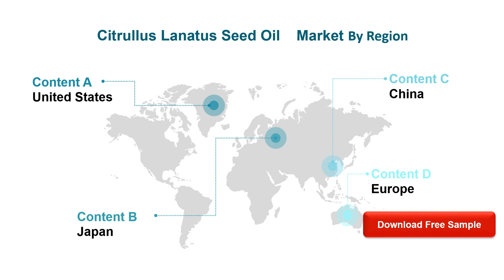Citrullus Lanatus Seed Oil Market Research Report 2020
Global Citrullus Lanatus Seed Oil Market: Regional Analysis
The Citrullus Lanatus Seed Oil market is analysed and market size information is provided by regions (countries). The report includes country-wise and region-wise market size for the period 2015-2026.